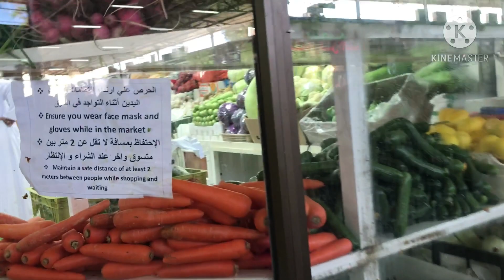INSIDE AL AIN'S WET MARKET//BASA NA PALENGKE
It's FRAYDAY palengke time para sa buong linggo na kainan.Tara samahan nyo ako punta tayo Basa na palengke dito sa UAE